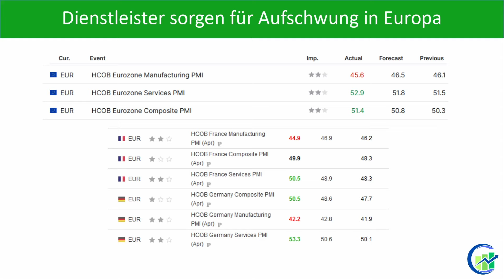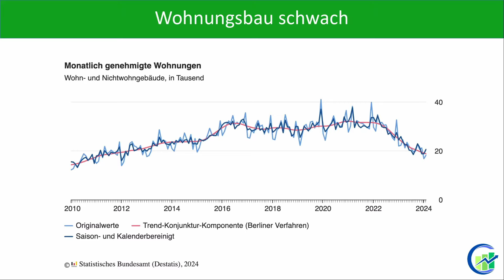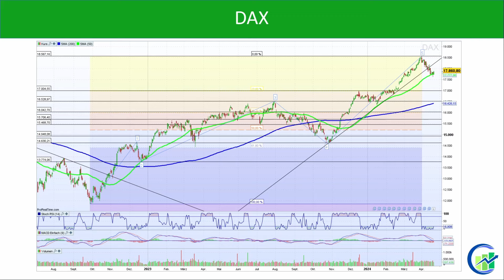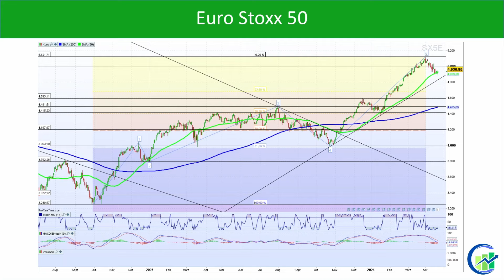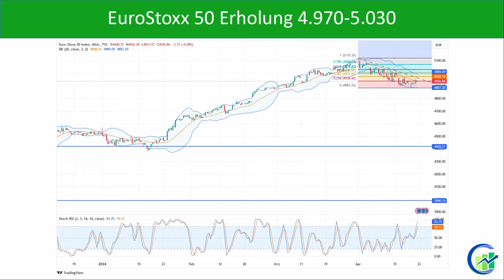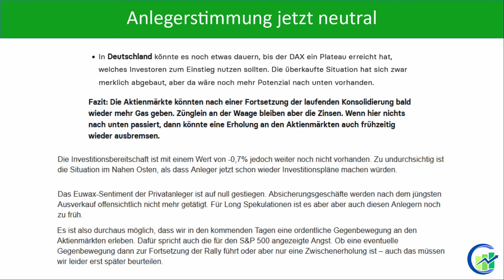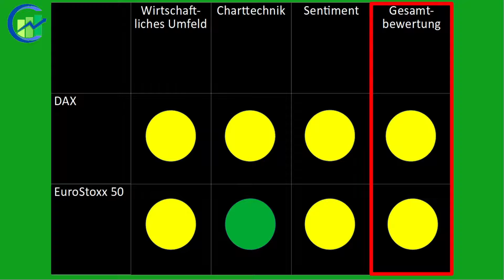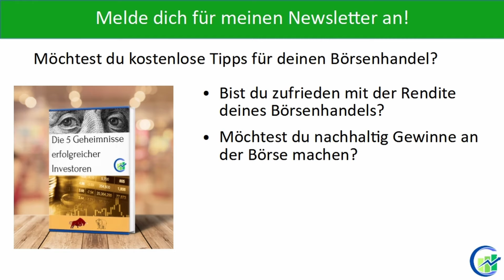Vorsicht: 2. Korrekturwelle kommt! Börsen nur in der Erholung! Jetzt Aktien Kaufen oder Verkaufen?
Melde dich jetzt hier für meinen kostenlosen Börsennewsletter an und erhalte sofort dein Bonus eBook "Die 5 Geheimnisse erfolgreicher Investoren":

Verpasse nicht diese Chance! Mein 3-Tages Kurs „Erfolgreich Investieren für Anfänger“. Melde dich jetzt hier an:
Die Börsen in Europa befinden sich seit Anfang April in der lange erwarteten Korrektur. Die erste Welle davon haben wir an der Börse gesehen. Jetzt folge eine Zwischenerholung, doch die zweite Welle folgt mit hoher Wahrscheinlichkeit schon bald. Ich zeige dir in diesem Video, wie weit die Erholung an der Börse laufen kann und wo die Kursziele der Korrektur sind. Lohnt sich jetzt noch ein schneller Einstieg oder nutzt du den Anstieg besser zum Verkaufen? Wie steht es um die wirtschaftliche Entwicklung, die aktuelle Chartsituation und das Sentiment für Aktien? In diesem Video erfährst du es und auch wie du dich als Anleger jetzt verhalten solltest.

Hol dir auch mein neues Buch "Dein Investment Erfolg" mit allem, was du an der Börse brauchst:

Interesse an einer professionellen Chartsoftware*?

0:00 Einleitung
1:24 Rückblick + Übersicht
1:52 Wirtschaftliches Umfeld
5:36 Charttechnik
12:40 Sentiment
14:27 Gesamtbewertung
15:13 Zusammenfassung + Ausblick